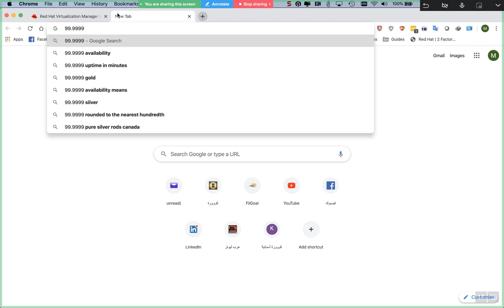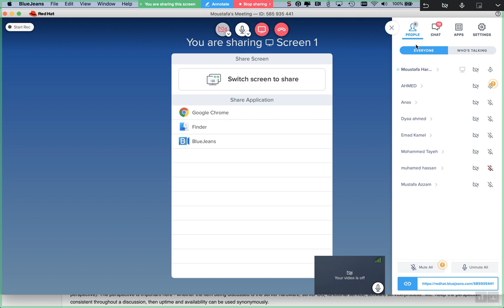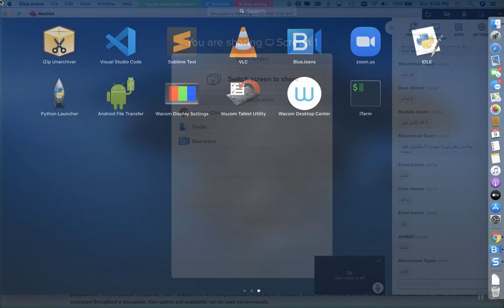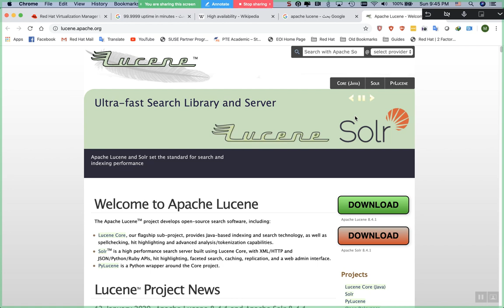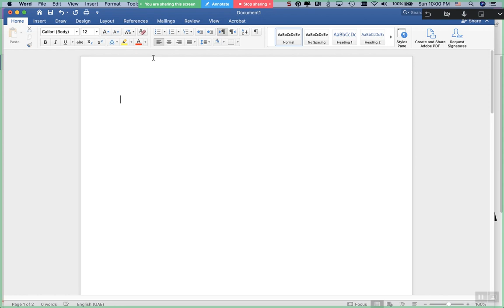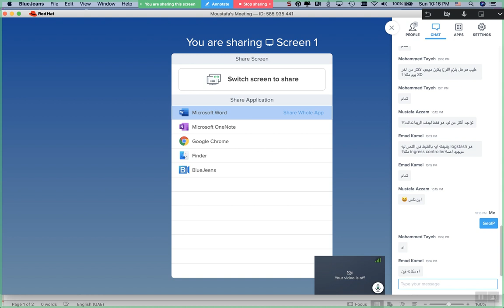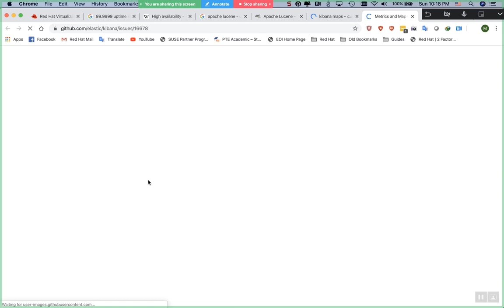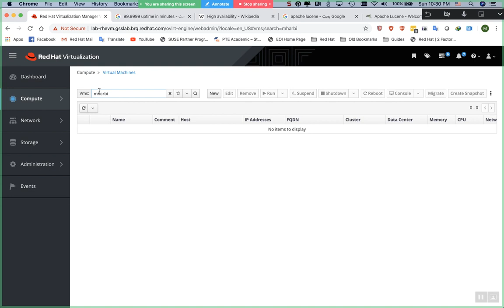86-Building Infra Services -Building ELK Machines